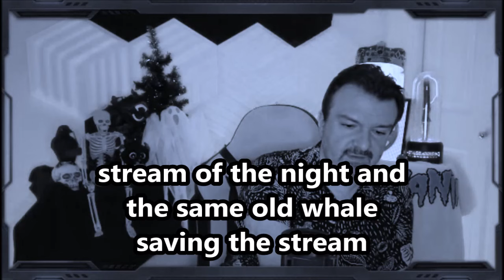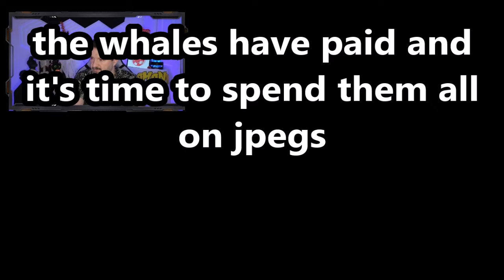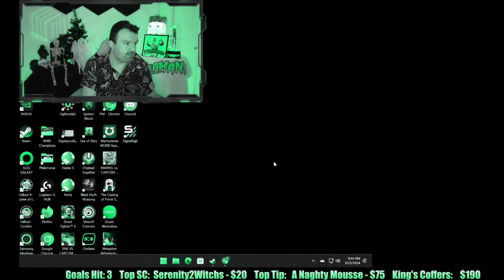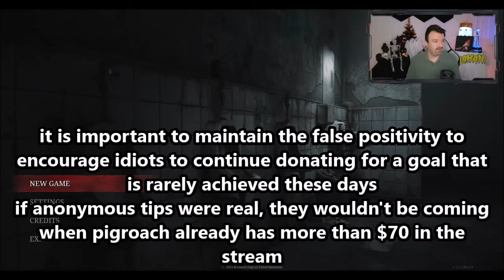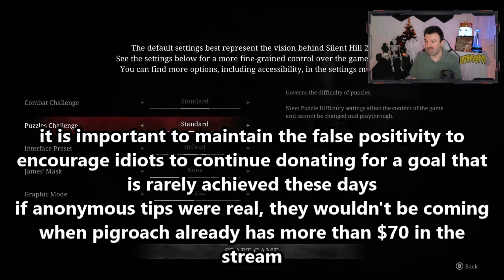DsP--scammer was scammed in wwe champions--failing in SH2 & begging for help + faking a $100 tip